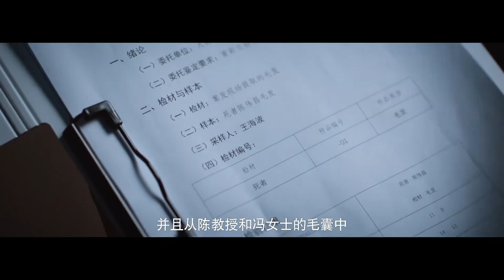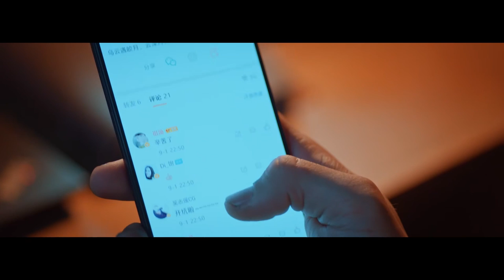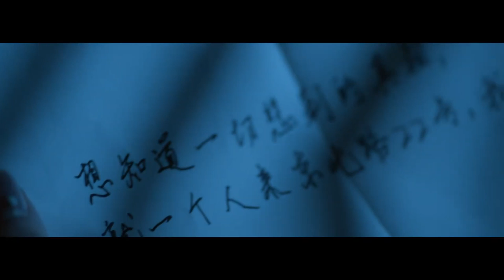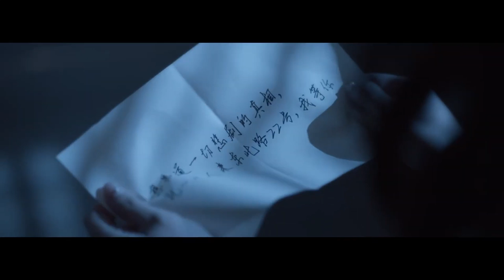ENGSUB【Boss Meet Love Again】▶EP10 | Li Yitong,Zhang Binbin 💌CDrama Recommender